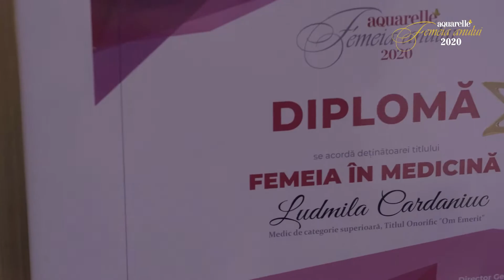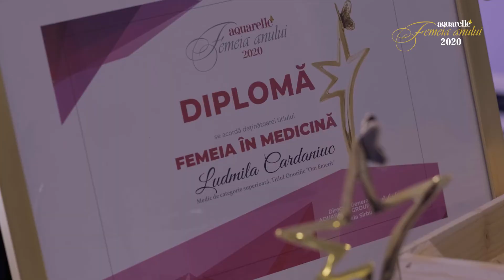Femeia Anului 2020. Ludmila Cardaniuc - Femeia Anului în Medicină